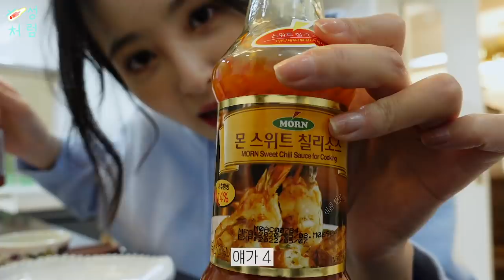이걸로 2주동안 5kg 감량했어요🔥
안녕하세요~ 정혜성입니다!
오늘은 제가 실제로 2주 동안 -5kg 감량했던!
간단하고 진짜 맛있는 다이어트 요리를 알려드릴려고 해요❤️
손님들에게도 대접해도 손색 없는 JMT
꼭 한 번 만들어서 드셔보셨으면 좋겠어요~!!